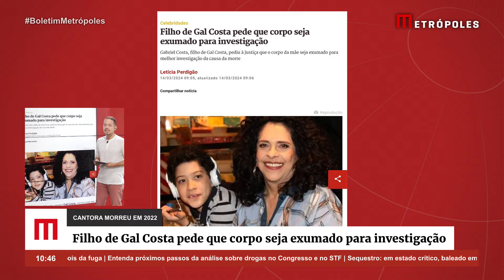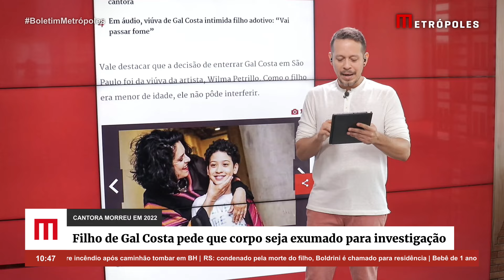Filho de Gal Costa pede que corpo seja exumado para investigação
Gabriel Costa, filho da cantora Gal Costa, entrou com um pedido na Justiça para que o corpo da cantora seja exumado e que seja feita uma necropsia para definir a causa da morte dela. A artista morreu no dia 9 de novembro de 2022 e na certidão de óbito consta que ela teve um infarto agudo do miocárdio e que já estava doente, com câncer de cabeça e pescoço, porém, o filho quer investigar melhor o que provocou a morte.